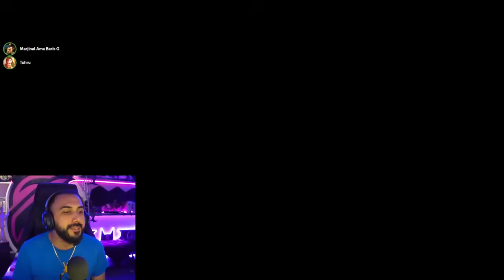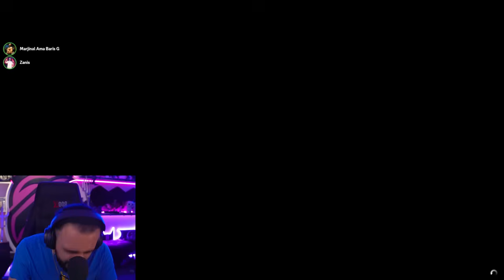SASUKE İLE TOP GİBİ OYNADIK!! EKİPLE GTA 5 PLAYLIST | Barış Can